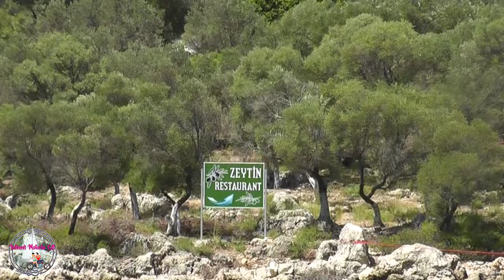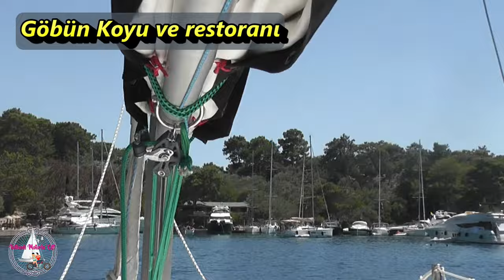YELKENLİMİZ DORİS No:3 ANTALYA'DAN YUNAN ADALARINA-GÖCEK KOYLARI YELKENLİ VE MOTORLU ÇİFT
Selamlar sevgiler Doris fanlari, 8 metrelik yelkenlimiz ile  maceramız Antalya'dan başlıyor. Bu serimizde Akdeniz ve Yunan Adaları var. Bu sezondaki seyirlerimizin videosunu yapmamışız ya da onca cekimden 3-4 dakikalık goruntuler koymuşuz. Bir nevi refurbished seri diyebiliriz..

Bu videoda Göcek'in birbirinden güzel koylarını itina ile geziyoruz.Mutlaka dolaşmaya ve yüzmeye çalışıyoruz. Akşama kadar koy koy dolaşıp en son Büyük Ağa Koyunda demirliyoruz.Keyifli seyirler.